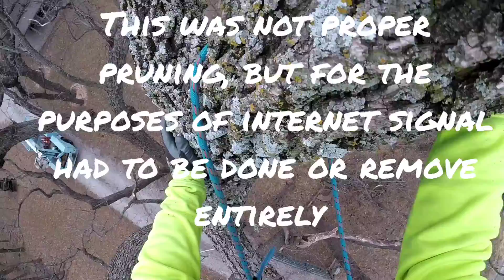20 minutes climbing a Walnut tree in the cold wind for better Internet climber pov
Doing a short notice contract climb on a very cold windy day so that the internet installers could complete their installation. they had a 60' plus tower, but just couldn't get above these Walnuts. A portion of it was beyond the reach of the bucket. Que the climber.